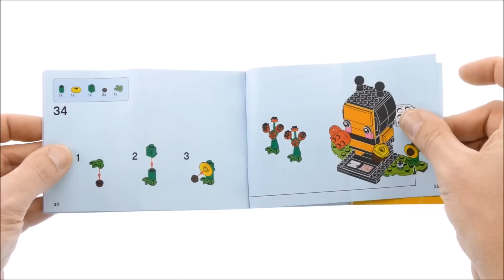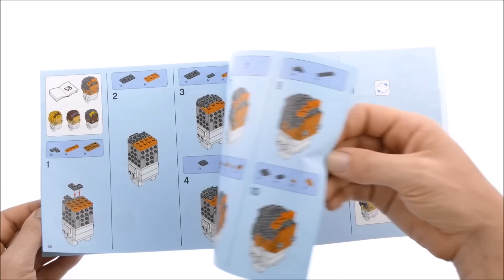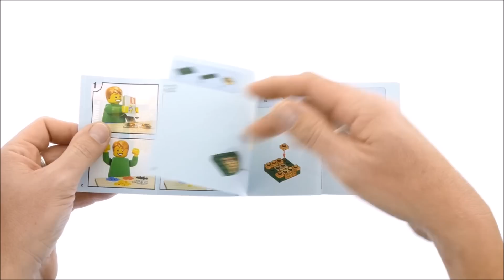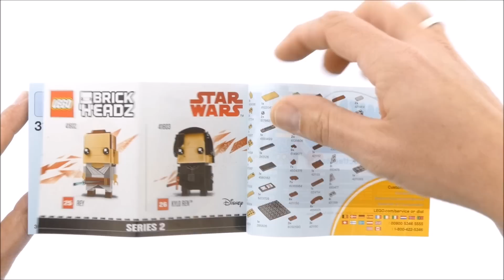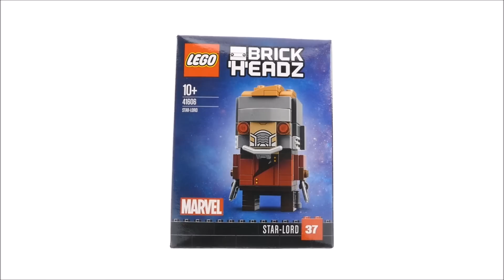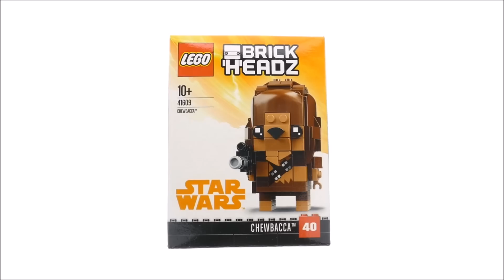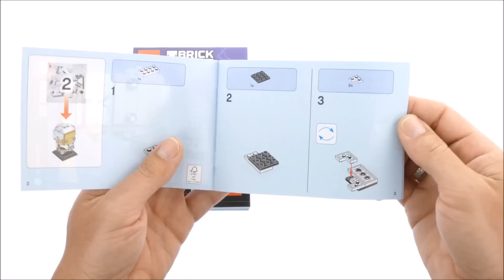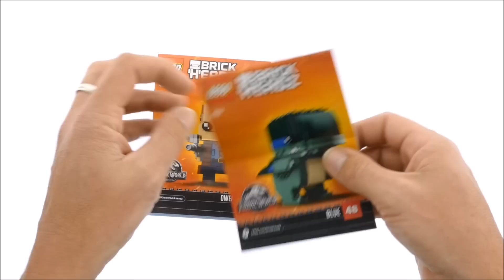All Lego Brickheadz January - May 2018 Complete Collection - Lego Speed Build Review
This Video contains the following sets :

40270 Valentine's Bee
40271 Easter Bunny
41597 Go Brick Me
41598 The Flash
41599 Wonder Woman
41600 Aquaman
41601 Cyborg
41602 Rey
41603 Kylo Ren
41604 Iron Man MK50
41605 Thanos
41606 Star-Lord
41607 Gamora
41608 Han Solo
41609 Chewbacca
41610 Tactical Batman & Superman
41611 Marty McFly & Doc Brown
41613 Mr. Incredible & Frozone
41614 Owen & Blue

Lego 2018 Lego Sets 2018 LEgo brickheadz 2018